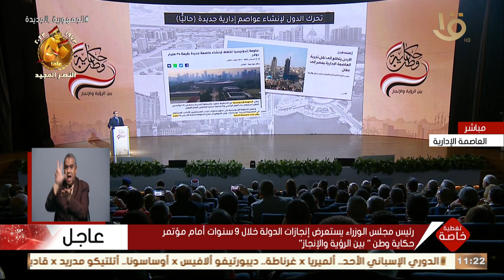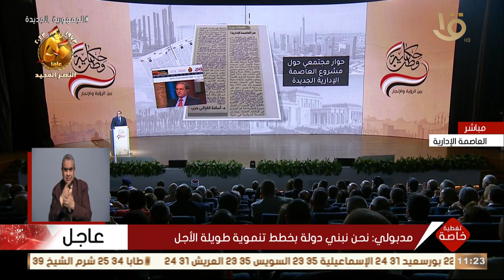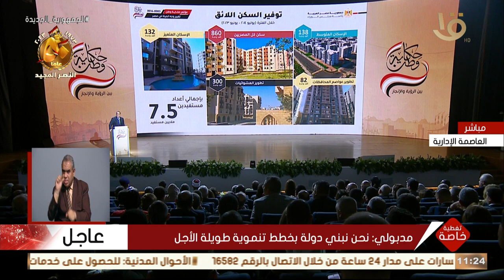رئيس الوزراء: العاصمة الجديدة هدفها خلق طريقة جديدة لعمل الحكومة تقوم على الإبداع والابتكار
تغطية خاصة | رئيس الوزراء: العاصمة الجديدة هدفها خلق طريقة جديدة لعمل الحكومة تقوم على الإبداع والابتكار